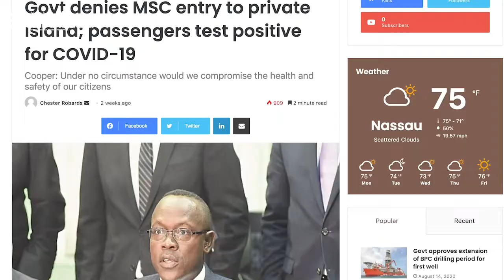Cooper says no plans to limit cruise business